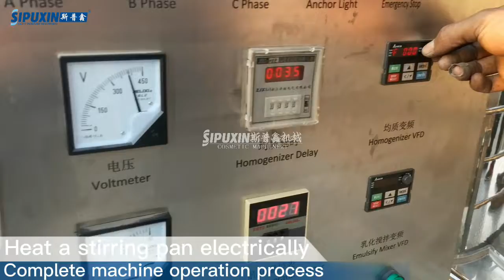500L electric heating homogenizing and mixing tank for cosmetic cream food sauce pharma paste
500L electric heating homogenizing and mixing tank for cosmetic cream food sauce pharma paste

Our modern factory in Yangzhou occupies 10000+ square meters, Guangzhou office occupies 6000+ square meters, we have advanced manufacturing and testing equipment, such as highly precise cutting, drilling,. tapping, shearing, bending, polishing,sprayer painting machine. Through CAD computer-aided and 3D dynamic simulation, we are capable of optimizing the effect of the whole production process, easily making clients clear about the whole project, and bringing clients professional, innovative and perfect product effect. Our professional sales team is able to help you select the most suitable model equipment, 500 designs in modern showrooms for you to choose. And we are able to customize new equipment according to your special request.